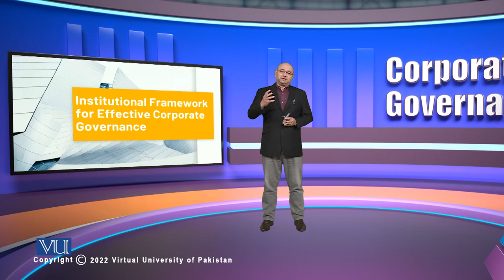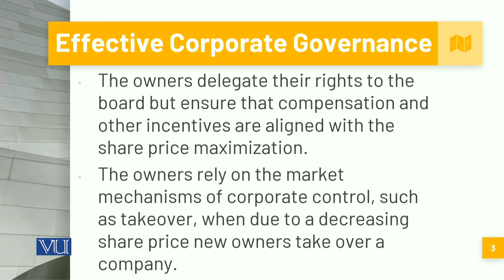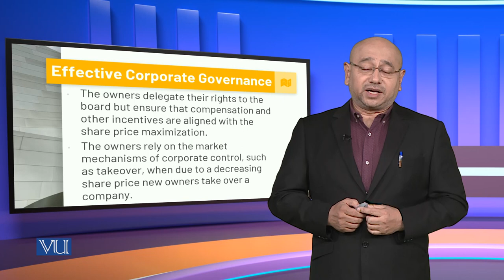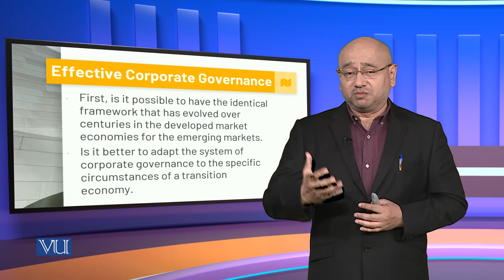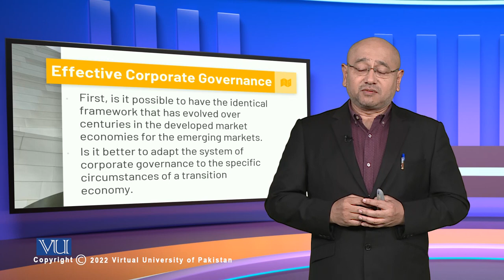Institutional Framework for Effective Corporate Governance1 | Corporate Governance | MGT717_Topic202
Topic202: Institutional Framework for Effective Corporate Governance Part-1,
By Syed Hussain Haider